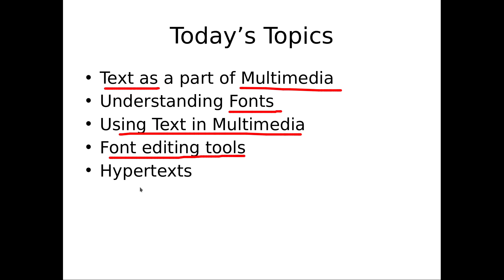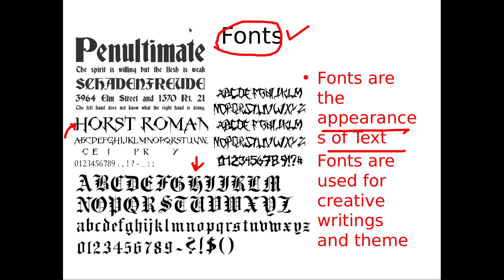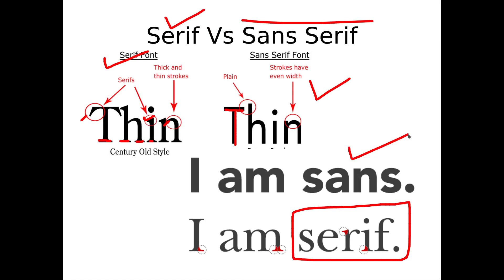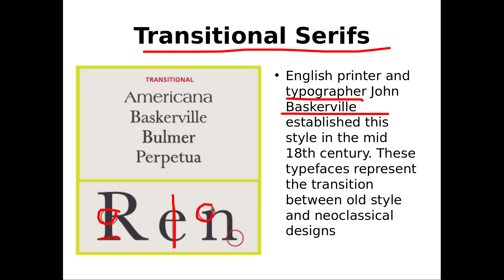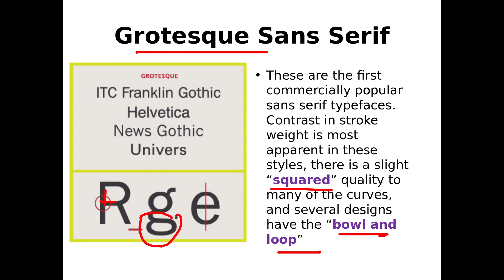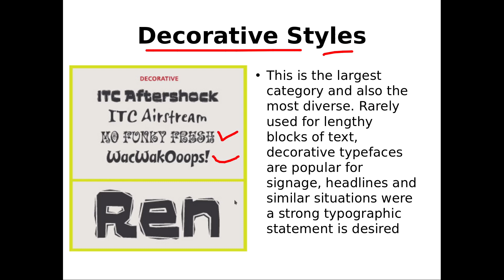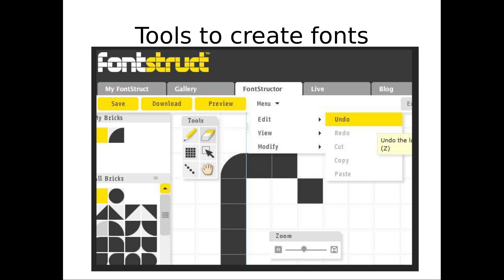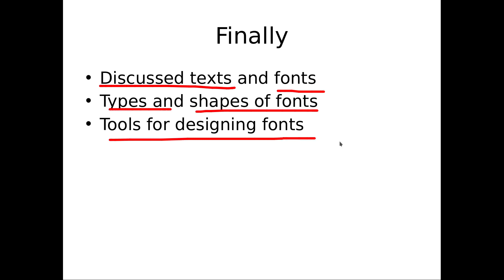3 Third Year Multimedia Text and Fonts in Hindi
Multimedia : Text and its importance.
Fonts and types of fonts.
Serif and sans serif fonts and some examples of it.
Script types of fonts.
Tools for creating fonts: fontforge, fontstruct.
Plain text vs Formatted Text. RTF: rich text format.